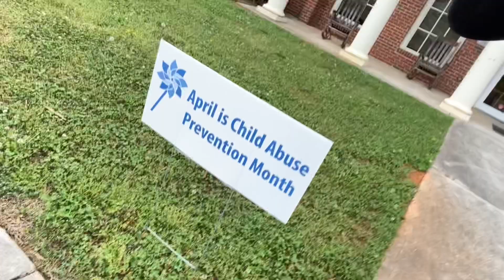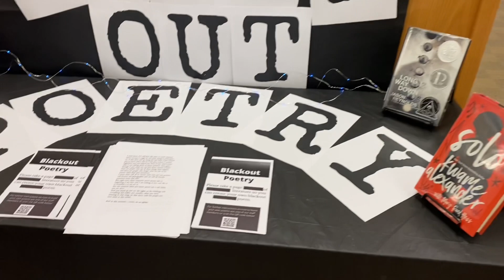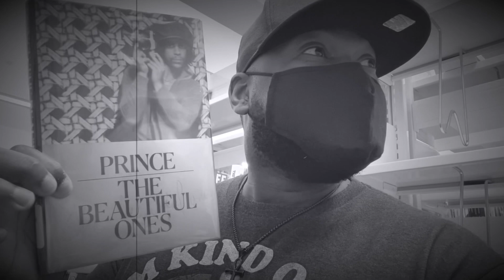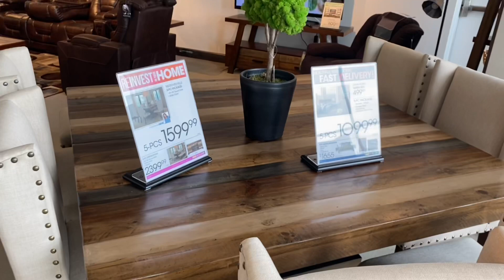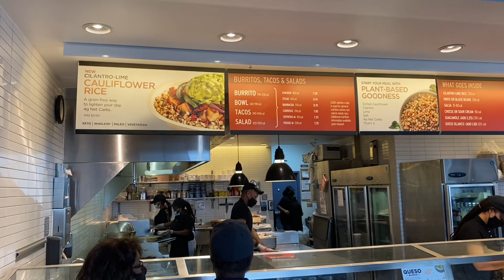A Day in the Life | Team Jackson | Family Vlog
Hey Fam. Welcome to another video! Come hang out with us as we vlog for a day. We make several stops during the day which includes stopping by the 1st Georgia home we almost bought and concludes with us picking up some delicious food!

Make It Happen is by Rojay X Shiy from the EP X One.
Three Words is by Greg Cox from the album ETC
 (All our Family💪🏾✊🏾)